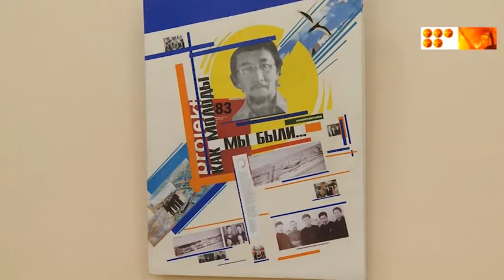Выставка Владимира Троценко